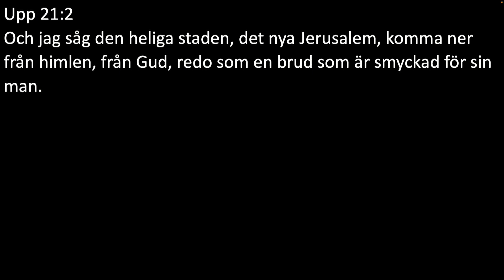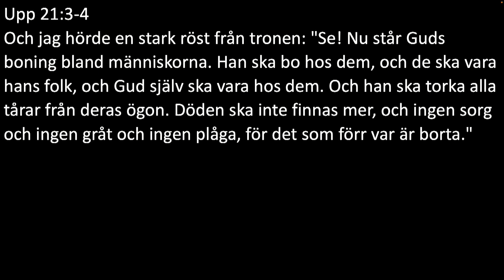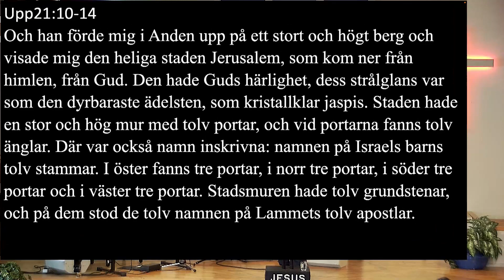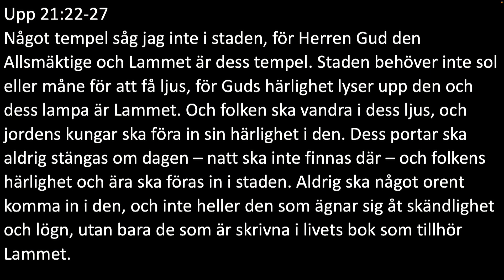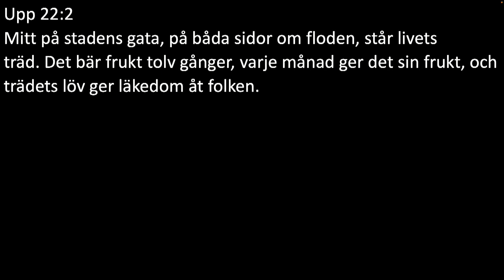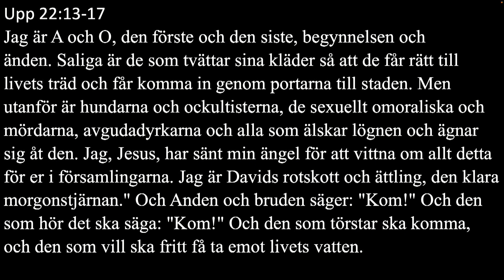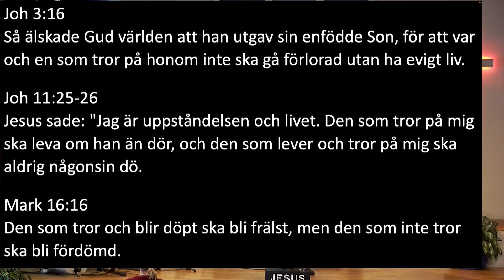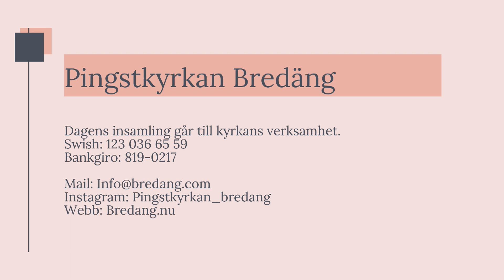Gudstjänst 06/11 Josef Pansell - Evighetshoppet